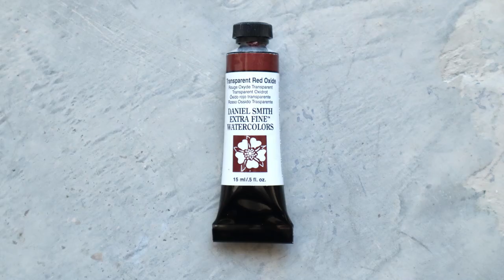Peindre des Hellébores d'hiver à l'aquarelle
Matériel utilisé :
Pinceaux : Princeton Neptune nº8, Rosemary & Co série 39 1/2", Rosemary & Co Éclipse plat nº6.
Papier : Arches grain torchon.
Couleurs : Jaune de nickel azo (Daniel Smith), Indigo (Isaro), Mauve foncé (Isaro), Rouge oxide transparent (Daniel Smith).